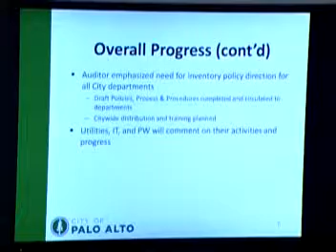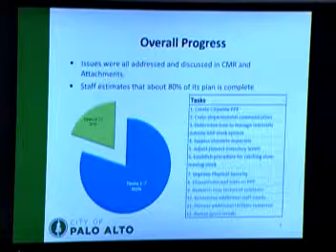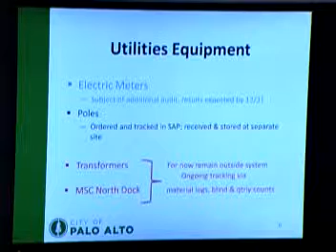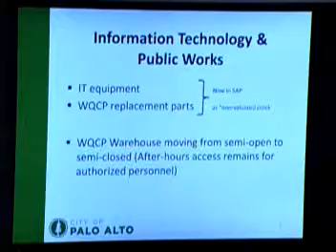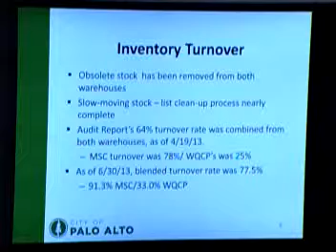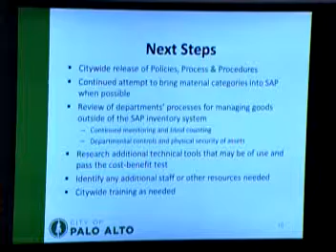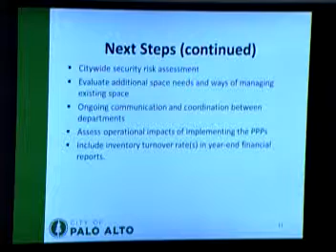Palo Alto Finance Committee - October 7th, 2014